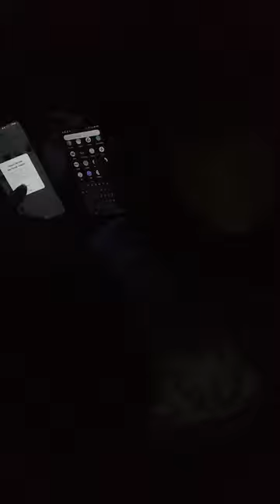caranya berbagi tanpa ketahuan